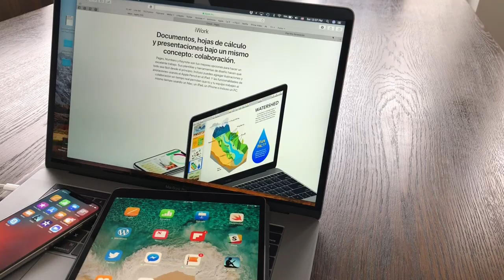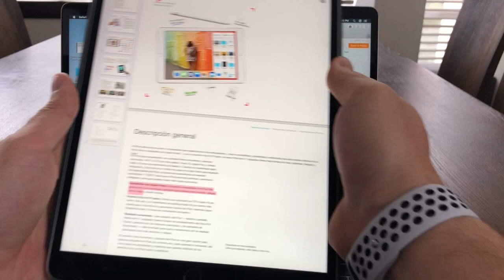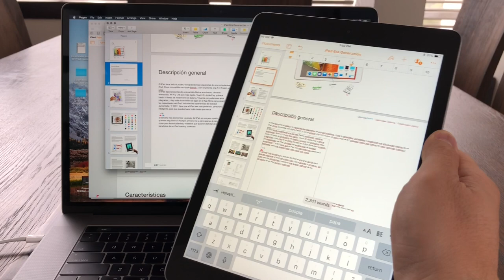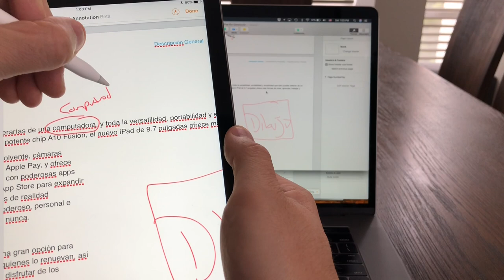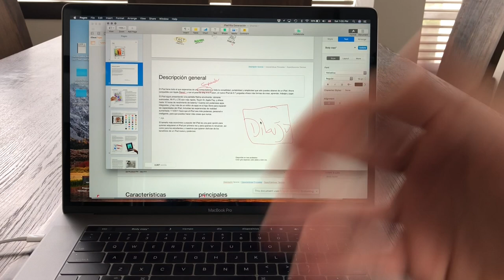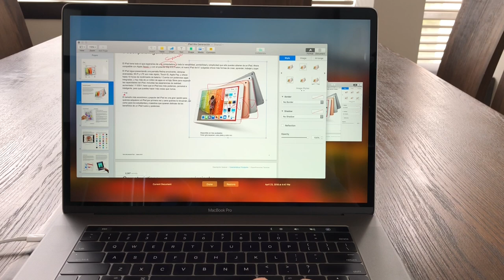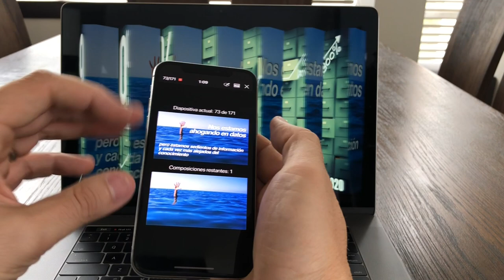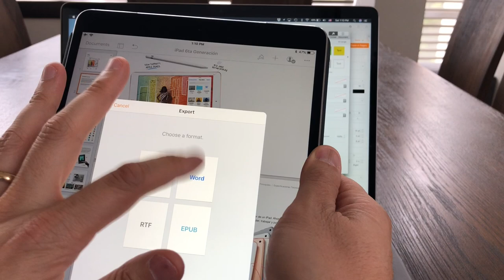8 razones para usar iWork (la suite de productividad de Apple) - TECHcetera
iWork, la suite de productividad de Apple que incluye Pages, Numbers y Keynote, es extremadamente poderosa. Aquí les contamos 8 razones para que la utilice y le saque el mayor provecho